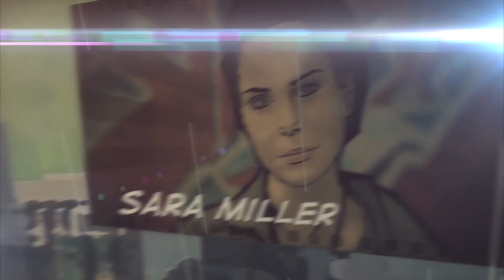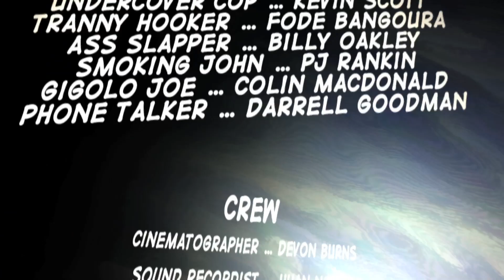The Undrawn - Episode 2 - The Pocket Protector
Thought Whisperer gets the big one!